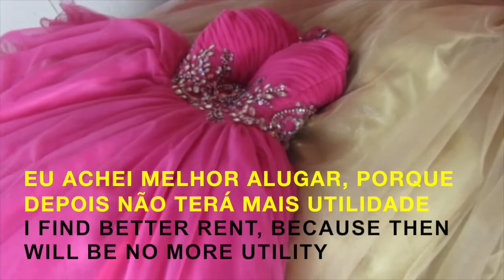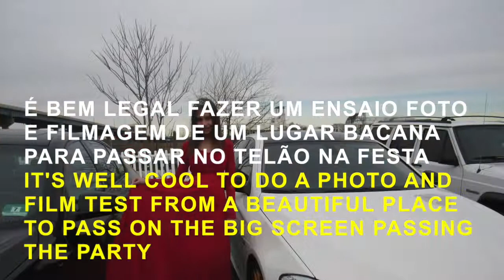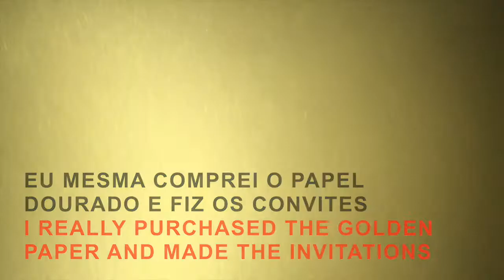FESTA DEBUTANTE PASSO A PASSO - DEBUTANT PARTY STEP BY STEP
OLÁ PESSOAL, NESTE VÍDEO VOU MOSTRAR OS BASTIDORES E PREPARATIVOS PARA MINHA FESTA DE 15 ANOS DEBUTANTE, COMO ESCOLHA DE VESTIDOS, COMO FAZER OS CONVITES E LEMBRANCINHAS!

HELLO PERSONAL, IN THIS VIDEO I WILL SHOW THE BACKGROUND PREPARATIONS FOR MY 15TH YEAR DEBUTANTE PARTY, HOW TO CHOOSE DRESSES, HOW TO MAKE INVITATIONS AND SOUVENIRS!